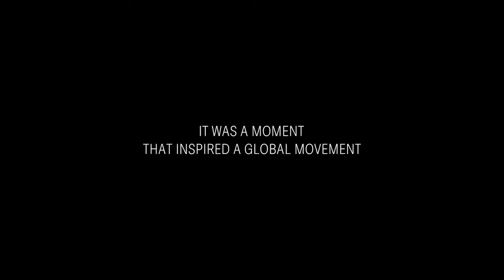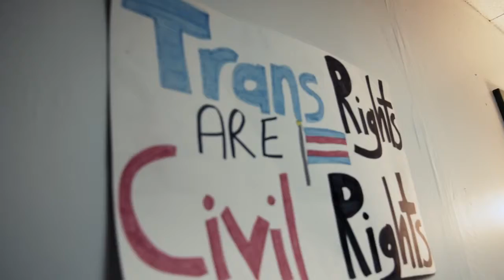SQFF24: STATE OF PRIDE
“What do Pride celebrations mean now?” asked the Academy Award–winning documentarists Rob Epstein and Jeffrey Friedman (THE CELLULOID CLOSET, COMMON THREADS: STORIES FROM THE QUILT, THE TIMES OF HARVEY MILK), 50 years after the Stonewall Riots. By traveling to Alabama, Utah, and San Francisco, they gathered poignant answers to this question from dozens of people, including Heklina and Troye Sivan, and tackle issues of Pride’s growing corporatism. In a time when the LGBTQ+ community faces enduring threats, this insightful documentary explores how we can reconnect to the core purpose of Pride events: to inspire the continued fight for our rights.